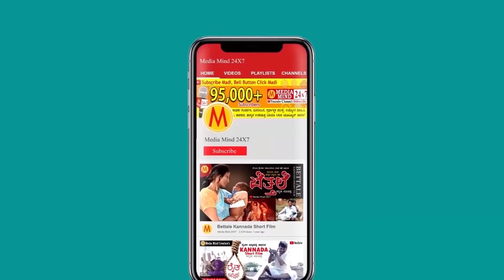ನಾನು ಓದಿದ ಪುಸ್ತಕ ಪಟ್ಟಿ | UPSC 2022 | ಸಾಧಕಿ ದಾಮಿನಿ ದಾಸ್ ಸಂದರ್ಶನ | 345 Rank Dhamini M Das | Part 1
ನಾನು ಓದಿದ ಪುಸ್ತಕ ಪಟ್ಟಿ | ಯುಪಿಎಸ್ಸಿ ಸಾಧಕಿ ದಾಮಿನಿ ದಾಸ್ ಸಂದರ್ಶನ | UPSC 2022 | 345 Rank Dhamini M Das | Part 1

ನಾನು ಓದಿದ ಪುಸ್ತಕ ಪಟ್ಟಿ | ಯುಪಿಎಸ್ಸಿ ಸಾಧಕಿ ದಾಮಿನಿ ದಾಸ್ ಸಂದರ್ಶನ | UPSC 2022 | 345 Rank Damini M Das | Part 1

ಪದವಿಯಿಂದ ತಯಾರಿ ನಡೆಸಿದರೆ ಉತ್ತಮ | ಸಾಧಕಿ ದಾಮಿನಿ ದಾಸ್ ಸಂದರ್ಶನ | UPSC 345 Rank Damini M Das | Part 2